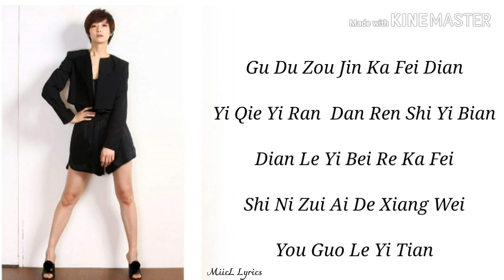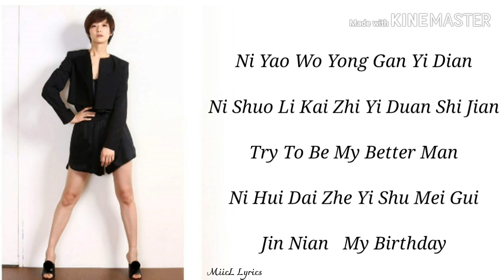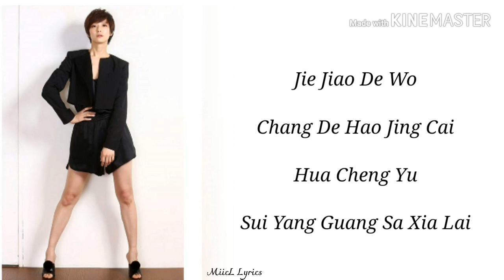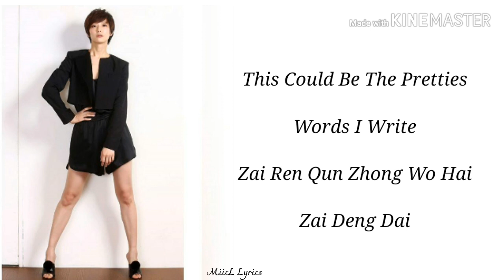The Hardest Note - Megan Lai 赖雅妍 | Ost Mars | Pinyin Lyrics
Artist: Megan Lai 赖雅妍
Song: The Hardest Note
Video Lyrics By: MiicL Lyrics